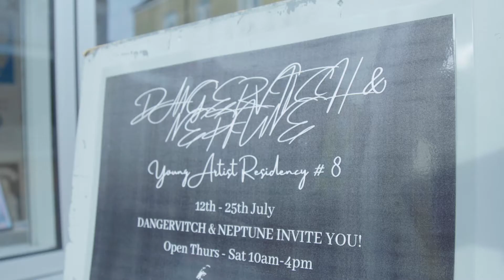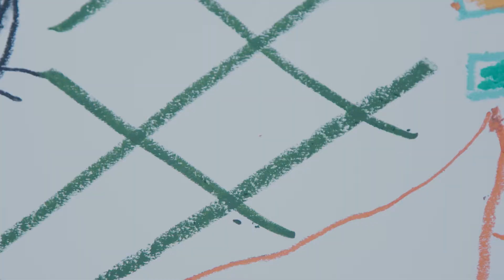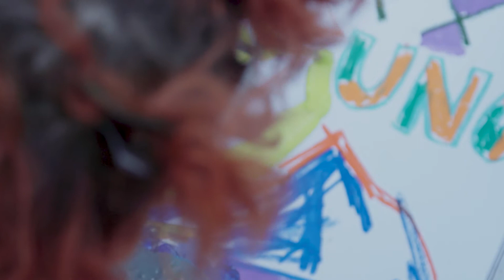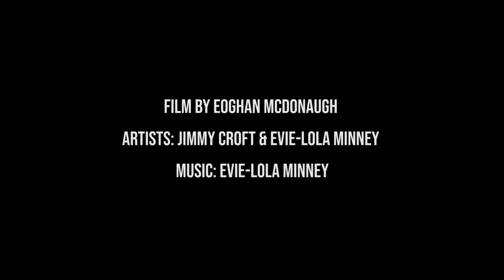Dangervitch and Neptune - Young Artists Residency 07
Witness a surreal social commentary, as duo Dangervitch and Neptune challenge the boundaries of normality and encourage open-mindedness via time-based media. The pair often utilise reverse psychology both visually and conceptually within their work in attempt to promote a more imaginative way of thinking. Find their work during this year’s Site Festival, where their SVA Studio will be open to the public for two weekends.

This exhibition and film is part of a series, which is offering space and time to young artists to make and show new work in the gallery.

Film by Eoghan McDonaugh